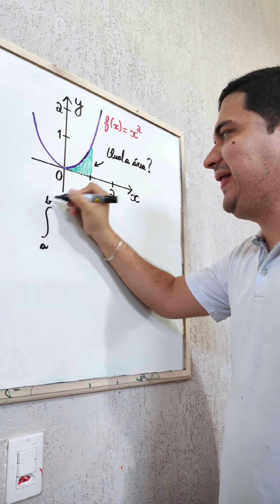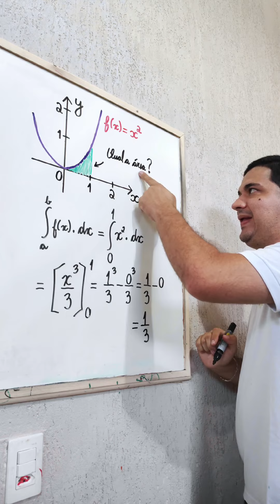Como calcular uma ÁREA CAPETOLÓGICA? Aprenda INTEGRAL DEFINIDA 👨🏻‍🏫